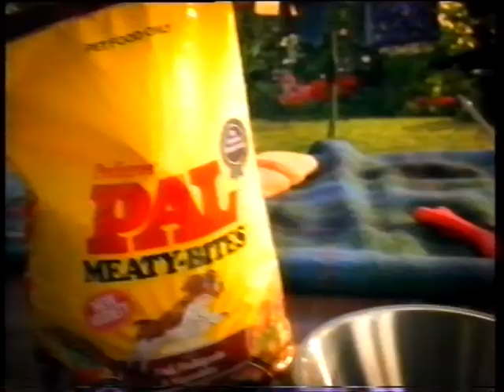Ken Bruce has gone mad 'cowboys' Australian 1997 TV commercial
Ken Bruce has gone completely had 1997 Australian TV commercial, airing in Melbourne, recorded in November 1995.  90s 90's 1990s Australia ad advertisement.